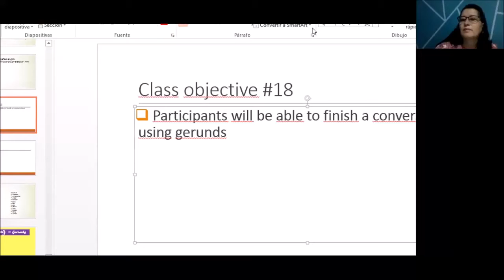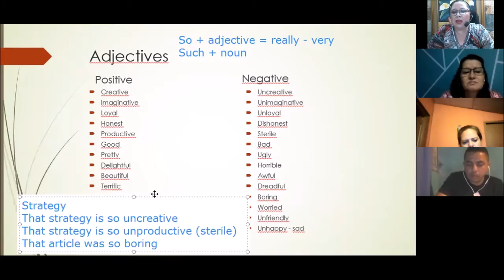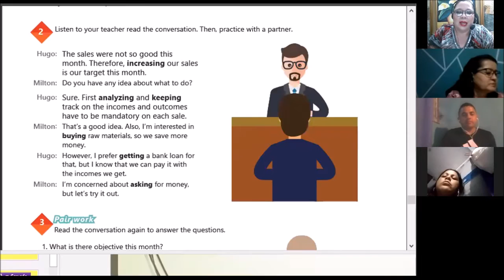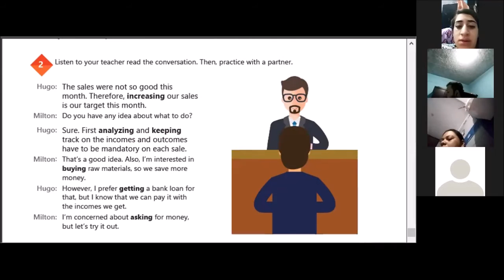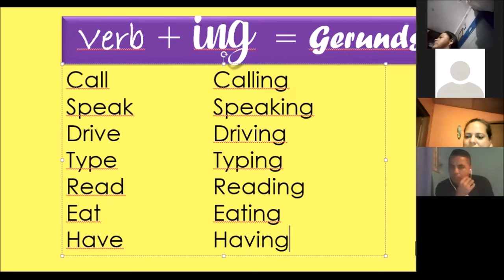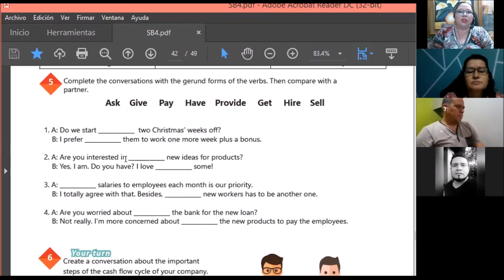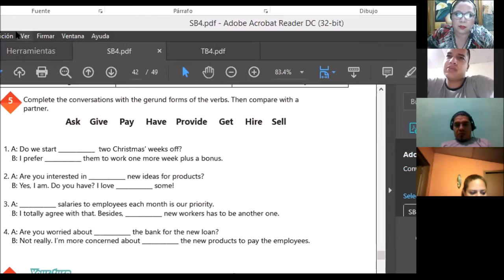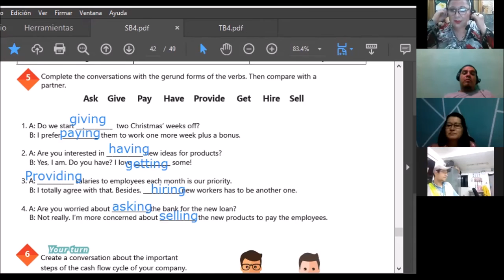Ingles Corporativo-VIDEOCONFERENCIA #18 HOW TO USE GERUNDS